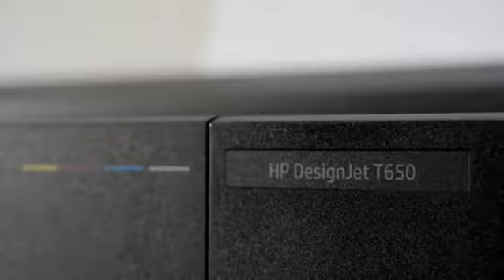HP Designjet T650 Printer 24" & 36"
HP Designjet T650.
tersedia model size 24" atau A1 dan 36" atau A0.
Memakai tinta 4 warna CMYK.
Dengan 1 module printhead.
Kecepatan print 25 detik cetak line drawing fast mode  untuk A1.
sudah ada wifi internal.
bisa cetàk melalu handphone dan laptop tanpa kabel.
tersedia juga Port LAN RJ.45.
sudah termasuk stand.
ada tray untuk cetak dengan kertas shett.
ada roll juga